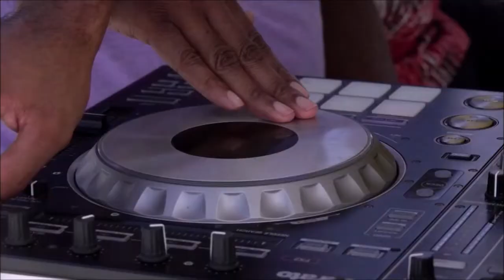ROK Hotel Kingston On The Waterfront, Loose Cannon Sailing, Street Food Saturday! | Daily News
Leave a comment asking us about or telling us where you want to go and we'll make your dream a reality.

Also leave a comment letting us know what product you'd like to see a video on next.

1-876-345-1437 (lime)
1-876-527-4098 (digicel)